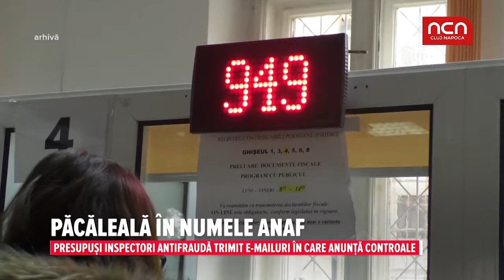Pacaleala in numele ANAF